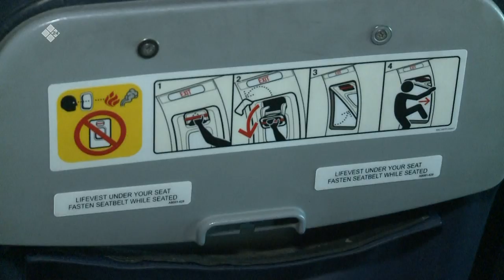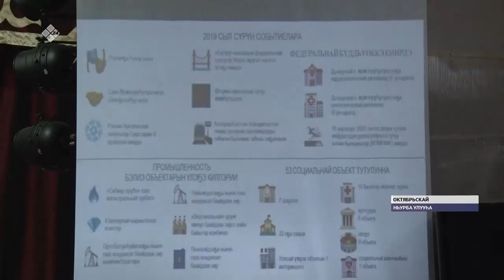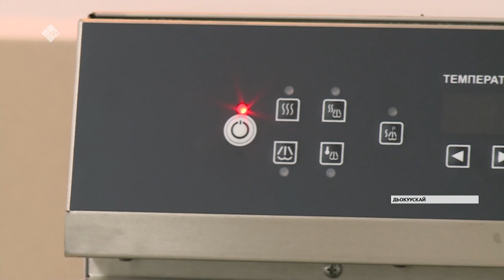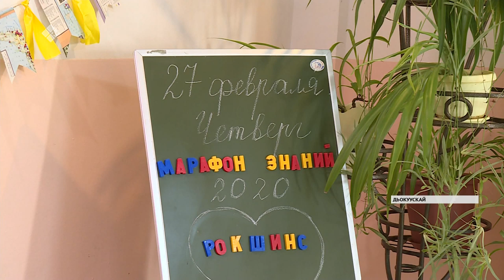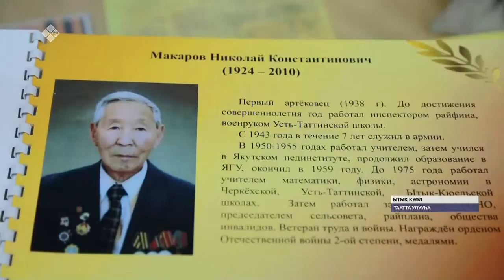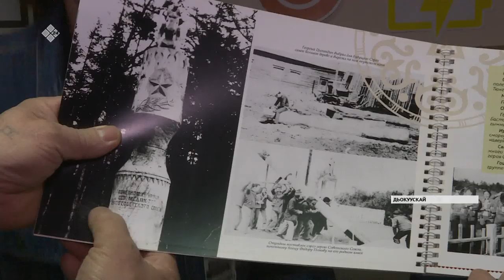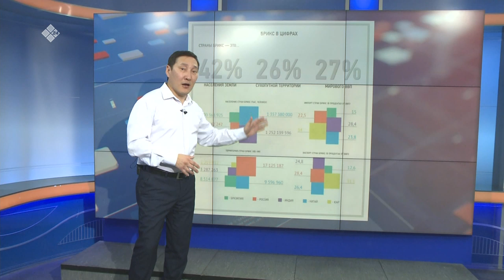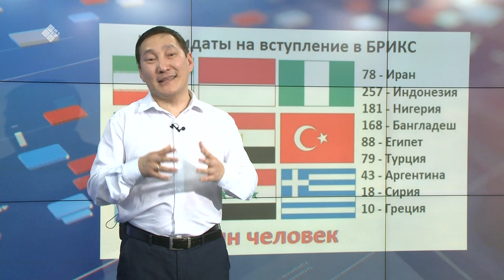«Саха сирэ» информационнай биэрии. Олунньу 27 күнэ, 20:30 ч